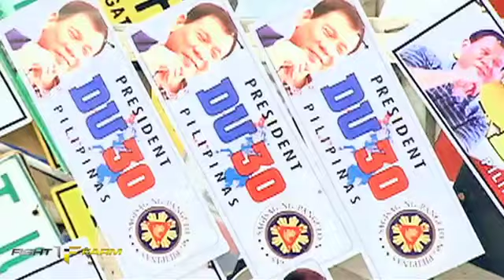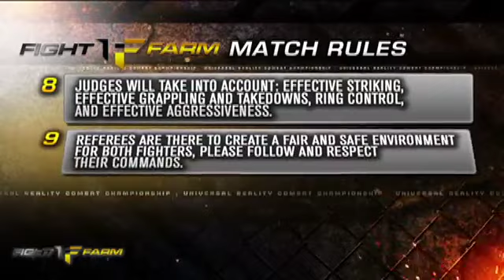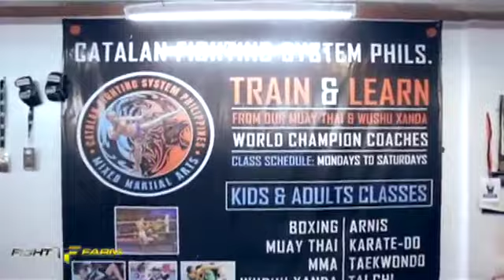Pepito DU30 Masangkay Jr. - Fight Farm Series 2016 Full Episode 3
Full Episode 3 of the Fight Farm Series aired by ABS-CBN Sports + Action on 2016

Pepito Masangkay Jr. vs. Jestoni Lim